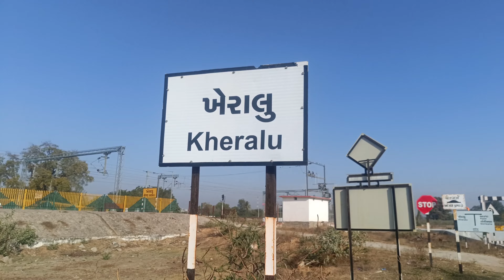સાપ કા દોસ્ત ખેરાલુ વાલા મહેમુદ ખાન ઘર યા દુકાન નુ ફરનીચર બનાવવા‌ માટ મો.9426377109